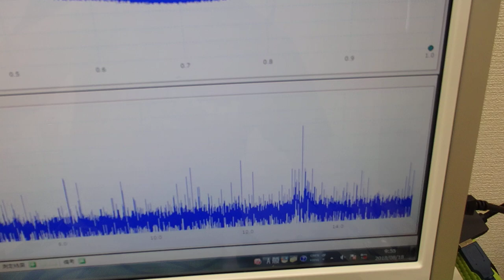表面弾性波を利用した超音波制御技術 ultrasonic-labo